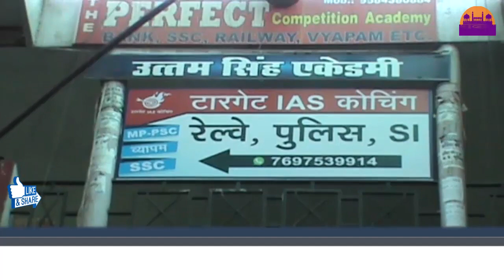नगर निगम ने जारी किया फरमान ||REWA DARSHAN